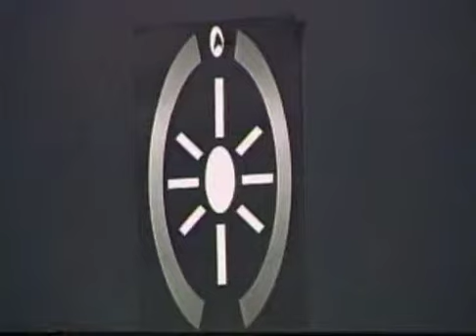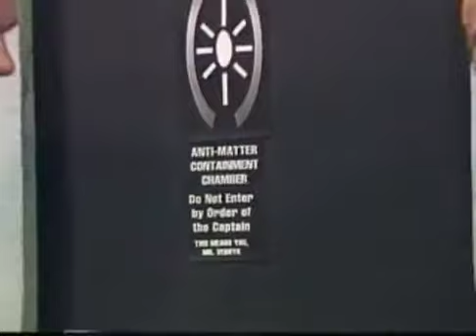The Lost Generation (s3e4): Hansel and Galois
Captain Thelev will do anything to get command of a bigger ship -- just watch what she does in this series-ending episode!